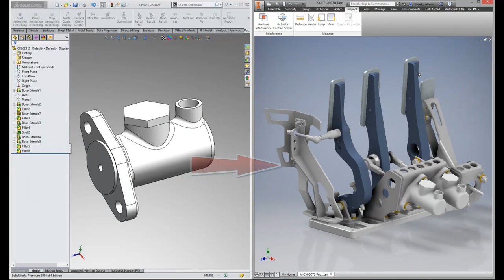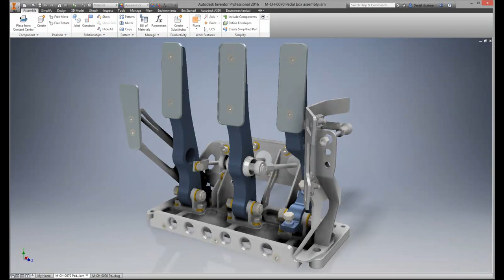Autodesk Inventor 2016 – Novinky 5. část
Souhrn novinek z verze Inventor 2016.